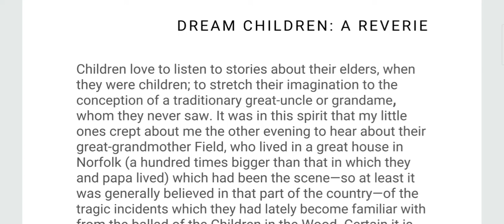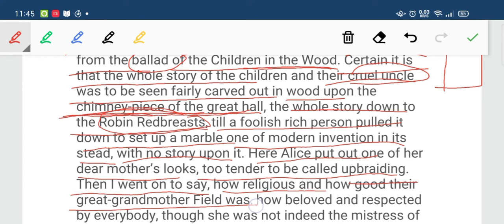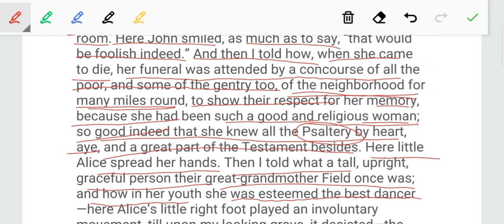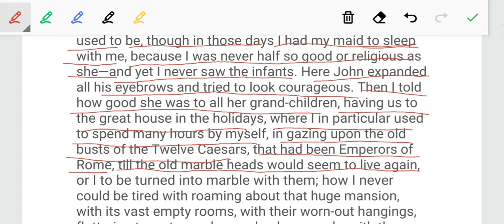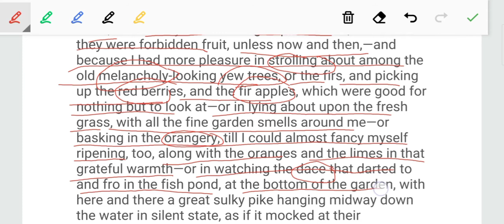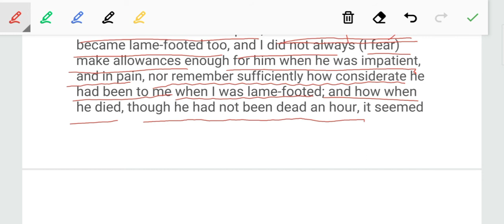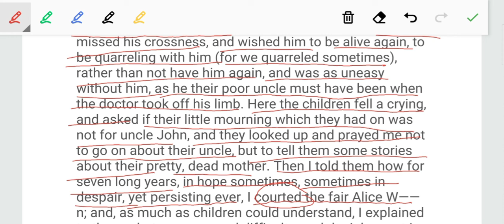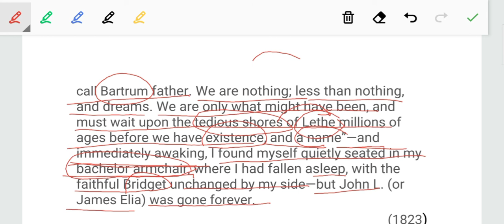Dream children: A Reverie by Charles Lamb explanation in Urdu / Hindi. Complete essay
Dream children: A Reverie by Charles Lamb is fantasy essay in which Charles Lamb describes his relationship with Alice W ( a.k.a Ann Simmons) and his relationship with his grand mother and John L.
In this video I explain this Essay in Urdu / Hindi in simple and essay language.